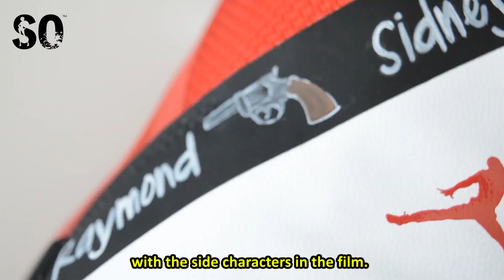JORDAN Boyadım! Sevgilime Doğum Günü Hediyesi | SERAP ÖNEY | SO™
Çocukluğumdan bu yana sanat ve moda ile iç içe büyüdüm, küçükken severek oynadığım kağıt bebeklerin giysilerini yetersiz bulup onlar için elbise çizdiğimde, moda illüstrasyon çizimlerimin ilk temelini atmış bulundum. Tekstil/Moda Tasarımı bölümünden mezun olduğumda sanatsal yönümü kuvvetlendirmek adına Güzel Sanatlar Fakültesi Resim bölümünü okumaya hak kazandım. Hayal dünyamı malzemelere sığdıramayarak, çok yönlülüğümü ayakkabılar üzerine yoğunlaştırmaya karar verdim ve yeni tuvallerim ayakkabılar oldu. Farklı alanlarda sunmuş olduğum çalışmalar hakkında daha fazla bilgi edinmek ve beni yakından tanıyabilmek için aşağıdaki resmi hesaplarımı ziyaret edebilirsiniz.

SERAPONEY.com
LUWFASHION.com

___SOSYAL MEDYA___

___SATIN AL___